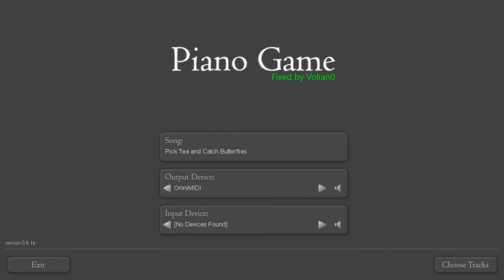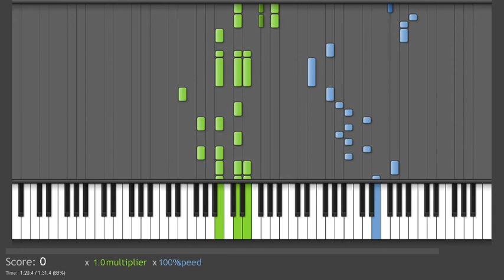【Piano Tiles 2】Pick Tea and Catch Butterflies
Chinese Folk Music